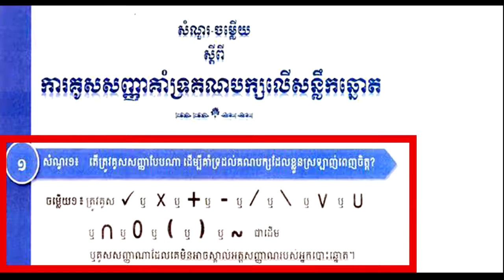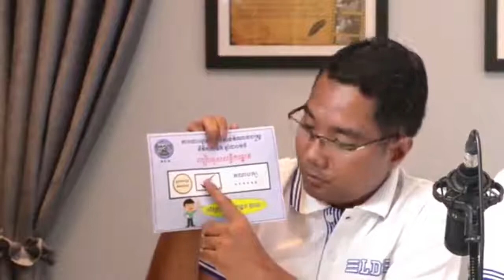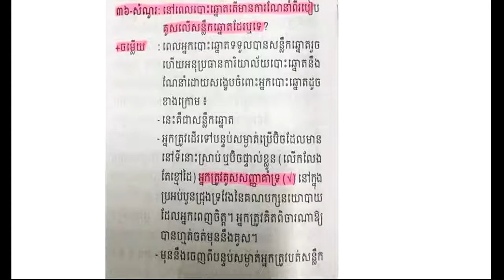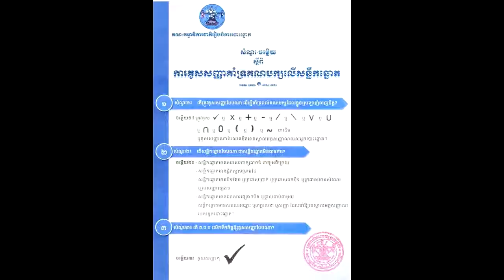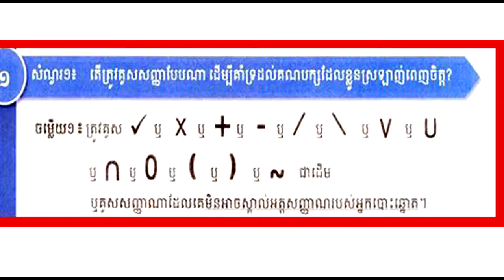LDP ប្រកាសទាត់ចោលគំនូសបោះឆ្នោតផ្សេងៗដែលចេញដោយ គ.ជ.ប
ជាថ្មីម្ដងទៀត LDP នៅតែប្រកាន់គោលជំហរយ៉ាងដាច់ណាត់ មិនទទួលស្គាល់ គំនូសបោះឆ្នោត ដែលចេញដោយគ.ជ.ប ដែលមានសណ្ថានច្រើនបែបច្រើនយ៉ាង អាចជាហេតុនាំអោយបាត់បង់ភាពសំងាត់ ដែលបង្កធ្វើឲ្យមានការកំរាមគំហែងអ្នកបោះឆ្នោត ។

ចំពោះបញ្ហានេះ ក្រៅពីសញ្ញាធិច(✓) តែមួយគត់ LDP មិនយកដាច់ខាត LDP នឹងត្រៀមភ្នាក់ងារគណបក្សរបស់ខ្លួនតវ៉ា ដើម្បីបង្ហាញនៅគោលជំហរ និងអាចឈានទៅដល់ការដាក់ពាក្សបណ្ដឹងផងដែរ។